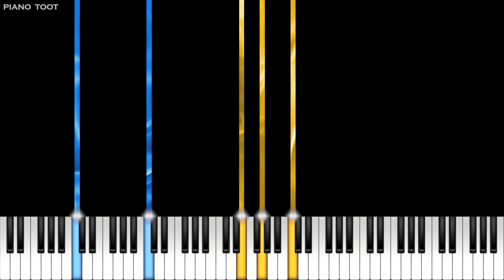Bach – Prelude in C Major